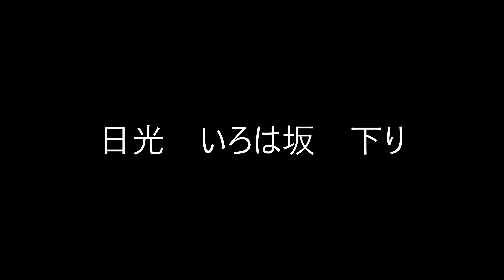【日光いろは坂】GOPRO8のタイムワープでいろは坂（下り）を撮りました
紅葉の時期に日光のいろは坂に行きました。
折角なのでGOPRO8のタイムワープを使っていろは坂の紅葉を撮りました。

撮影設定：4K　30P